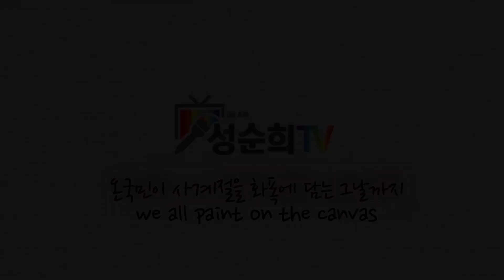충주 중앙탑 공원 / Chungju Central Tower Park / 성순희TV / 남한강 / 한반도 / 삼국시대 / 중앙탑공원 / 충청도 / 여행 / 한강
오늘은 충주 중앙탑 공원  주변
풍경을 그려보면서 이 지역의 역사와
얽힌 이야기를 나눠봤습니다 :)
오늘도 좋은 하루 보내시길 바랍니다!

서양화 화가

[전시 경력]

-예술의 전당
-화봉갤러리 (인사동)
-독일 퀼른전

[수상 경력]

-한국 관광 평가연구원 2011 혁신문화예술인 선정

-Unification Minister Award of the South-North Korean Unification Art
 Association
-Grand Prize in Korea Grand Arts Exhibition for Woman
 (Award from the Mayor of Seoul city)
-K.H.E.R - 2011 Korea Best Brand
-Award for excellent achievement in Korea Grand Modern Arts
-Grand Prize in Korea Grand Modern Arts Biennale
-Grand Prize in Korea Culture & Arts
-Silver Medal Prize in Tokyo New Artist Exhibition in Japan

성순희 TV
Soon-Hee Sung TV

전국민이 사계절을 화폭에 담는 그날까지 성순희 TV가 함께 합니다!